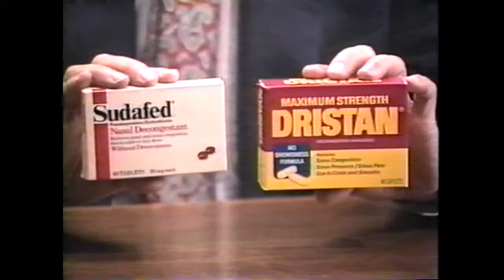DRISTAN 1990 I'm Gonna Try It!